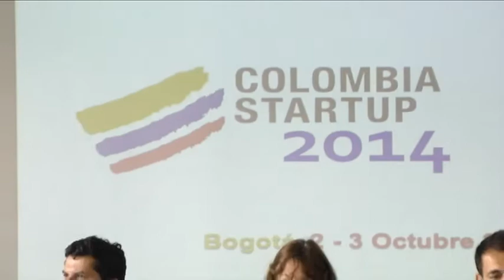Lanzamiento Colombia Startup 2014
Juan Carlos Rodríguez, Director de Emprendimiento y Crecimiento Empresarial de la Cámara de Comercio de Bogotá, comenta sobre la realización del Colombia Startup 2014 y su importancia para los empresarios de la región.